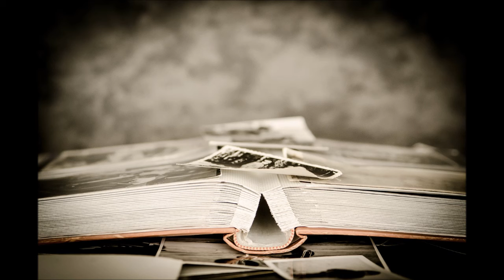Sad Music - Photographs